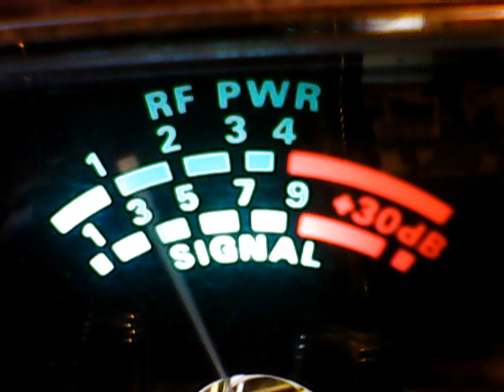327 De,Preacher in Da Garden,511 ny,45 NJ,445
DX Sunday cb ch 28,5/14/2017